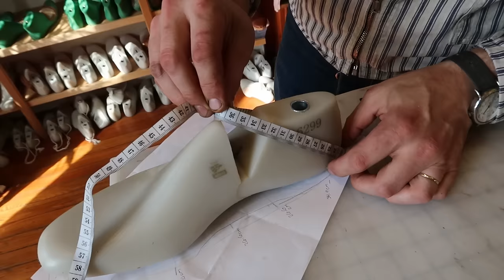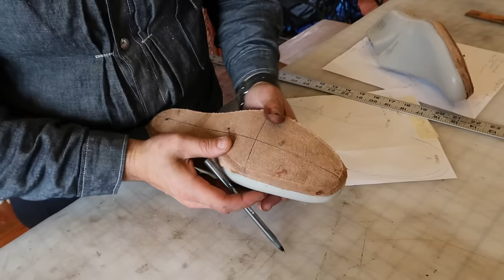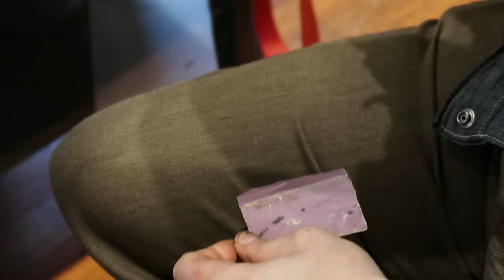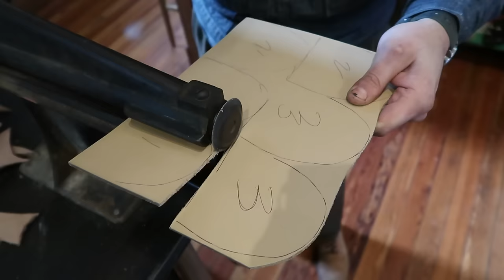Handmade Engineer Boots With Natural Walnut Overdye Full Process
This is the full process of making our engineer boots with natural walnut overdye.